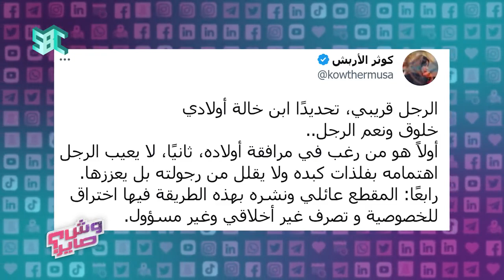وش_صاير | عبدالمحسن عن مقطع الأب: حسبي الله على السوشال ميديا.